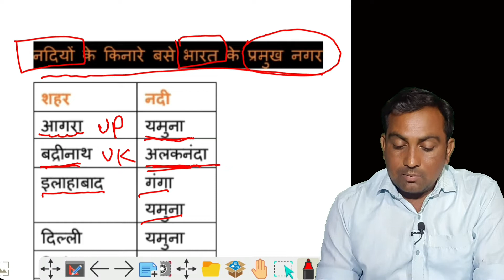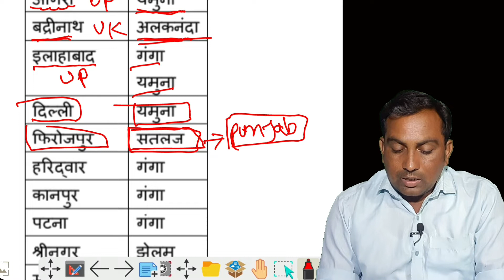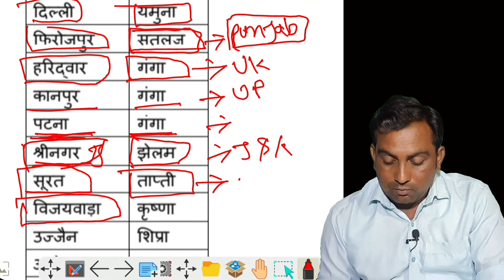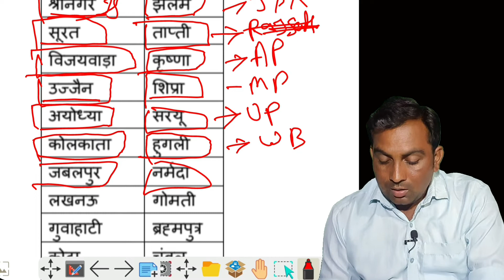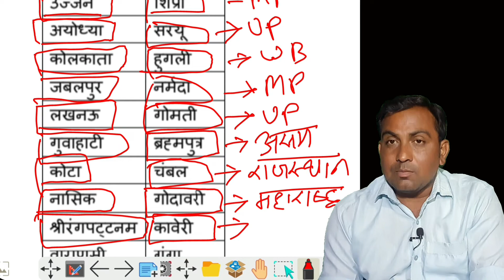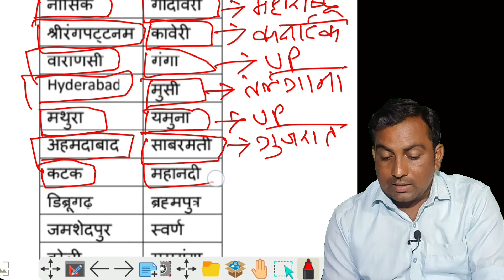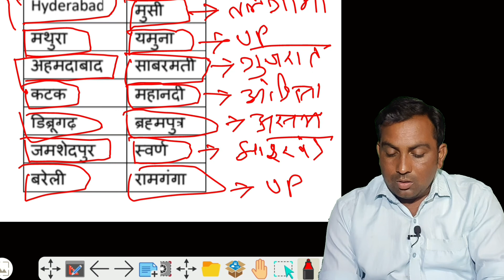Major Cities Of India Situated On The Banks Of Rivers।।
नदियों के किनारे बसा भारत के प्रमुख नगर

ग्रुप डी परीक्षा के लिए यह टॉपिक बहुत ही ज्यादा महत्वपूर्ण है जब से रेलवे ग्रुप डी का एग्जाम शुरू हुआ है तब से इस टॉपिक से एक क्वेश्चन आ ही आ रहा है